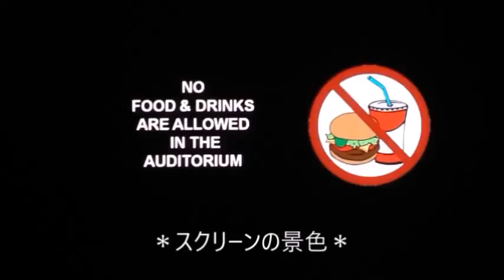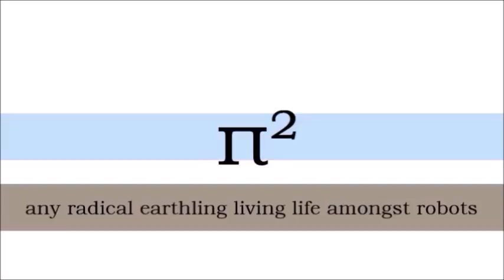(CC: ENG) シンガポールでFelix Manaloを見た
00:00 J-vlogging is hard
01:25 About to go on a trip
03:00 Almost to Singapore
03:50 Felix Manalo Movie
05:14 Bus Adventures

Locally Sourced by Jason Farnham
Everythings Nice by Jingle Punks
End Of Summer by The 126ers
Osaka Rain by ALBIS

Ending Theme: Ersatz Bossa (Sting) by John Deley And The 41 Players)